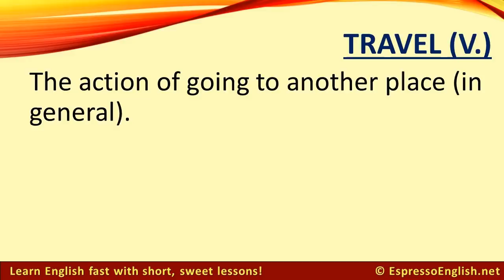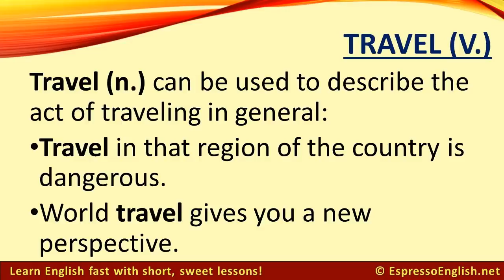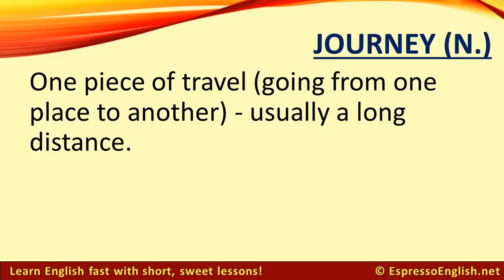Travel Trip and Journey Confusing English Words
Travel Trip and Journey  Confusing English Words learn to english,